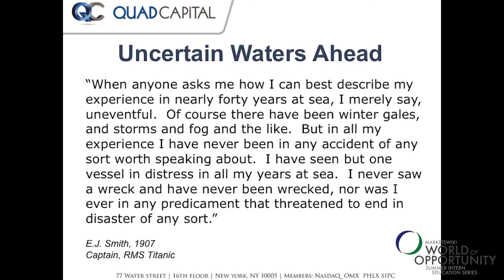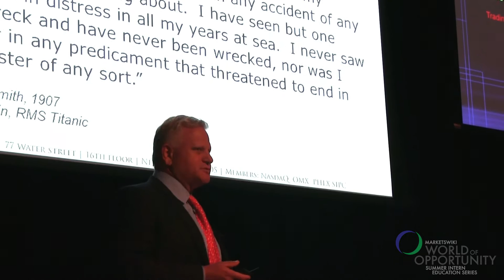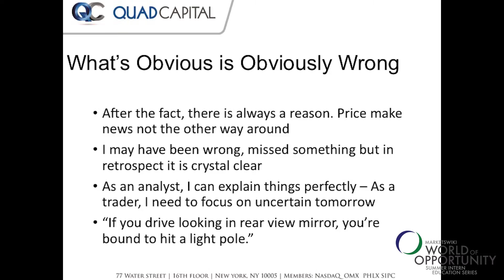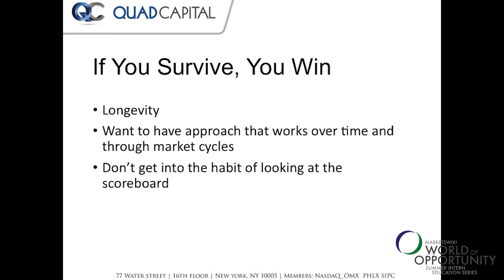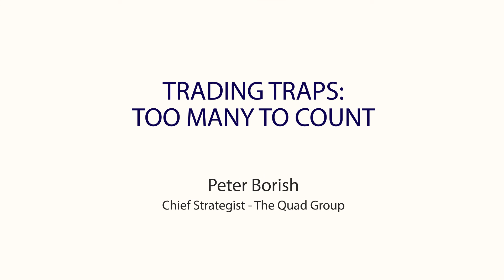Peter Borish, The Quad Group - Trading Traps: Too Many to Count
"You have to have the complete and utmost confidence in yourself if you're going to trade and take risk. It doesn’t mean that you have to be right."
What do subway cars, Derek Jeter, a movie theater and the Titanic have in common?
Peter Borish, chief strategist with Quad Group, has a way with analogies.  It takes such comparisons to help explain trading, a “humanly uncharacteristic” action, according to Borish.  It’s a fight with your gut and an exercise in taking all the lumps that come your way.  Borish breaks down the struggle in this video.